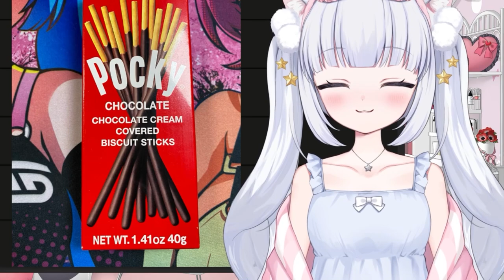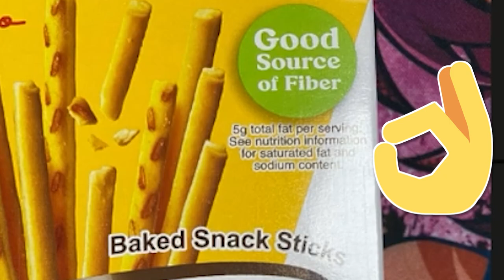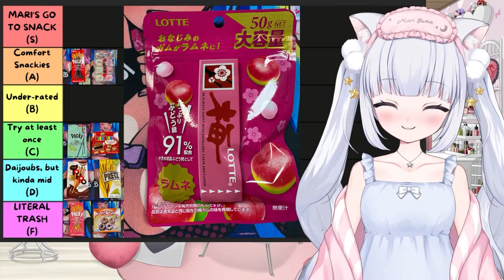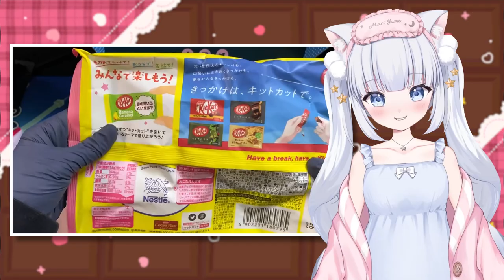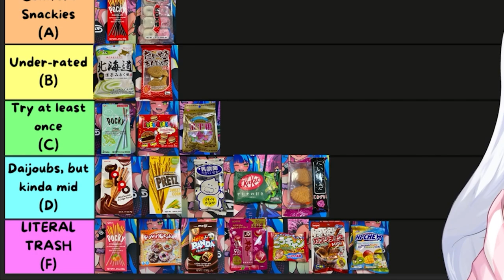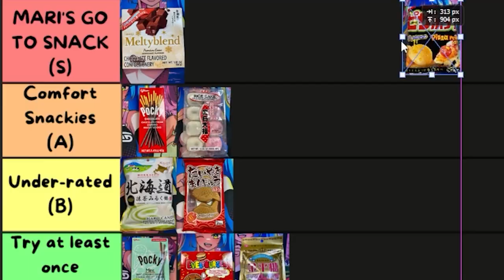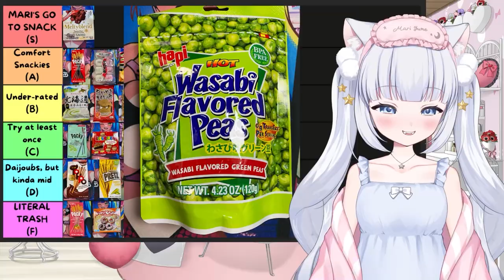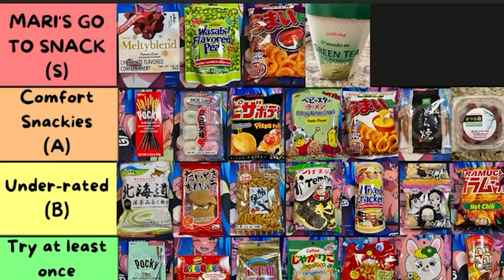Are Japanese Snacks Any Good?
Today Mari tries & ranks YOUR favorite Japanese snacks on a Tier list.

🌸 Join us in celebrating Sakura season and get additional bonus items in your box every month for life!

Thank you Tokyo Treat and Sakura Co for sponsoring today's video!!

•☆✼★ TAGS ★✼☆•
This is the WORST Japanese Snack EVER!!!
Trying The WORST Japanese Snack EVER!!!